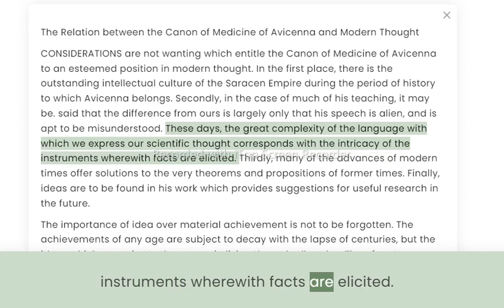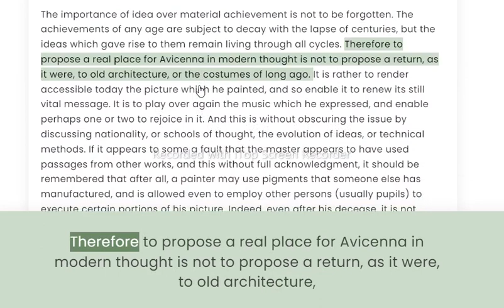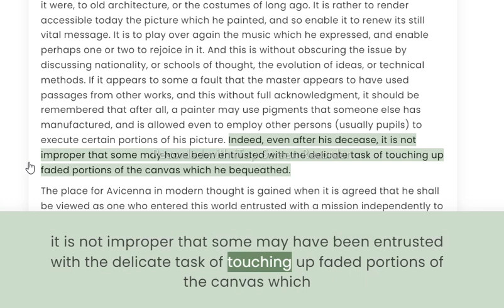The Relation b/w Cannon of Medicine of Avicenna and Modern Thought